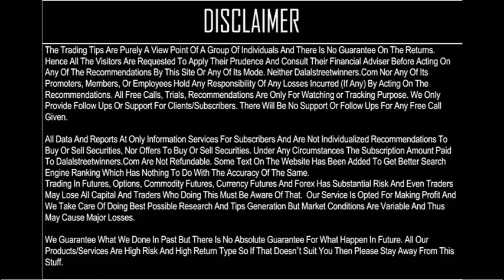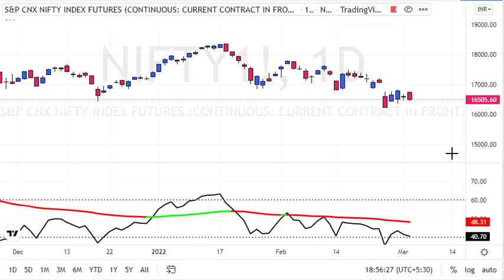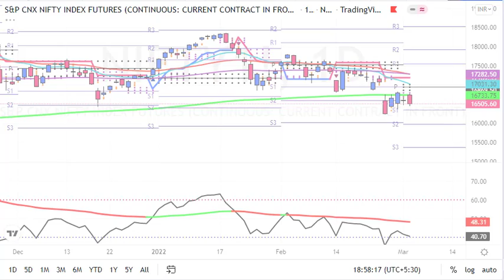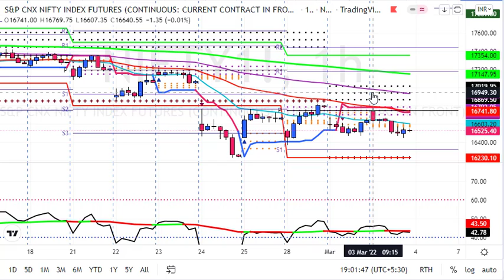Nifty Trading Strategy for 4 March 2022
1. Daily 1-2 Nifty Banknifty future tips
2. Intraday and Positional (2-3 days holding ) calls
3. 90% profit making accuracy with 1:2 risk reward ratio
4. must have capacity to maintain 3 Lakhs+
5. Expected monthly average returns are 75K to 80K
6. Charges 5k/monthly or 30k/yearly.

1. Daily 1-2 Nifty banknifty & stock Options tips
2. Intraday and Positional (2-3 days holding) calls
3. 90% profit making accuracy with 1:2 risk reward ratio
4. Must have capacity to maintain 50k+
5. Expected monthly average returns are 20K to 25k
6. Charges 3k/monthly or 12k/yearly.

1. Daily 1-3 calls in gold, silver, copper, crudeoil & naturalgas futures
2. Intraday and Positional (2-3 days holding ) calls
3. 90% profit making accuracy with 1:2 risk reward ratio
4. must have capacity to maintain 5-6 lakhs
5. Expected monthly average returns are 1 to 1.25 lakhs
6. charges 5k/monthly or 30k/yearly.

1. Daily 1-2 calls in rupee futures
2. Intraday and Positional (2-3 days holding ) calls
3. 90% profit making accuracy with 1: risk reward ratio
4. must have capacity to maintain 60k t 100k+
5. Expected monthly average returns are 40K to 43K
6. Charges 5k/monthly or 30k/yearly.

1. Daily 1-2 calls in NSE Stocks
2. Pure Intraday calls
3. 90% profit making accuracy with 1:2 risk reward ratio
4. must have capacity to maintain 50k
5. take each position worth 1 lakhs rupees
6. Expected monthly average returns are 20K to 25K
7. charges 3k/monthly or 12k/yearly.

1. Fix Returns (3 to 5% / Month).
•1 Months Prior intimation is required for Permanent closure.

2.High Risk Higher Return Account Management
•30:70 Profit Sharing basis.
• 10K Security Deposit (Refundable at end).